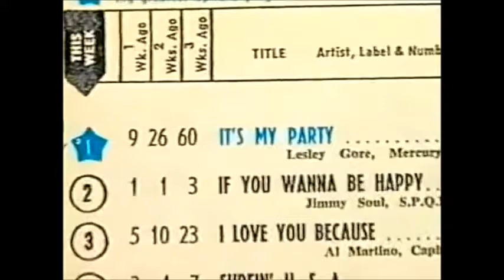Lesley Gore in 'Behind the Music: Quincy Jones' (2000)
Lesley Gore appears on the Quincy Jones episode of Behind the Music to discuss her early collaborations with him on such songs as "It's My Party" and "You Don't Own Me".